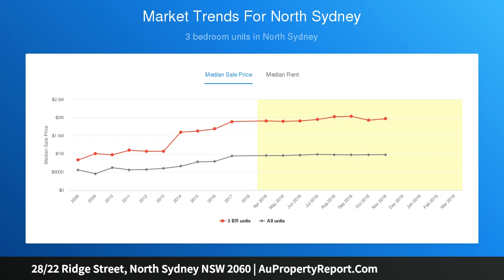28/22 Ridge Street, North Sydney NSW 2060 | AuPropertyReport.Com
28/22 Ridge Street, North Sydney NSW 2060
Property Type: unit
Bedrooms: 2
Bathrooms: 2
Car Space: 1
Spacious top floor apartment nestled within a convenient garden complex